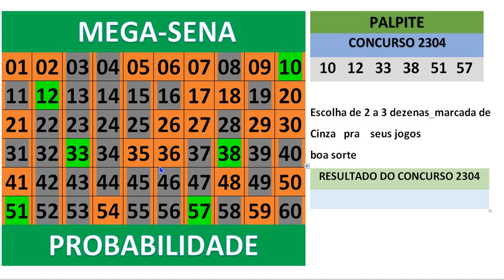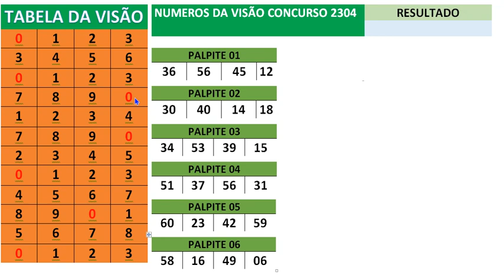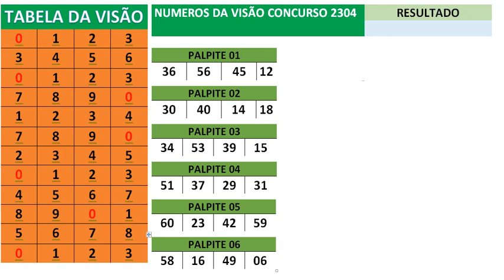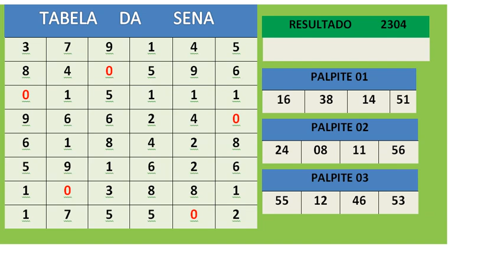Mega sena concurso 2304